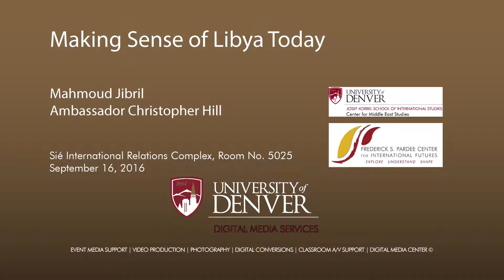Making Sense of Libya Today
On September 16, 2016, the Center for Middle East Studies and the Pardee Center for International Futures at the University of Denver's Josef Korbel School of International Studies, in partnership with WorldDenver, hosted this event with Mahmoud Jibril, Former Prime Minister of Libya and President of the National Forces Alliance.

Mahmoud Jibril served as Libya's interim Prime Minister during the Libyan Civil War, chairing the executive board of the National Transitional Council from 5 March to 23 October 2011, and served as the country's Head of International Affairs. Since July 2012, he has headed the National Forces Alliance, one of the main political parties in Libya. He holds a doctorate in political science, strategic planning and foreign policy from the University of Pittsburgh.